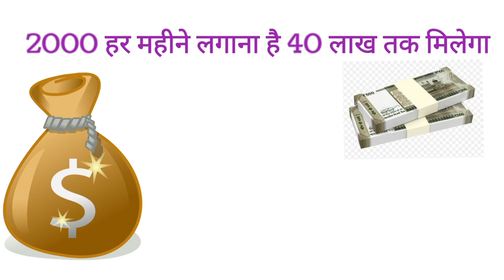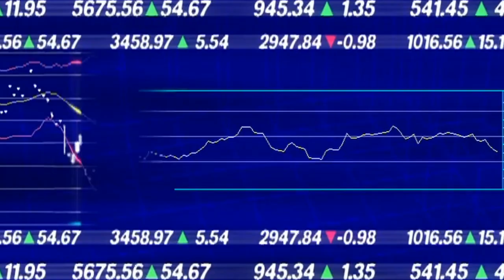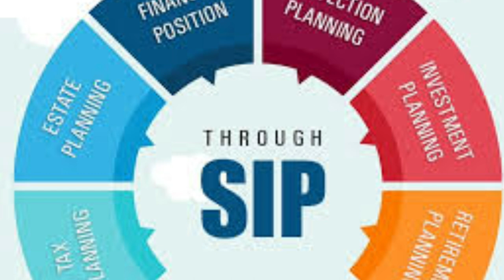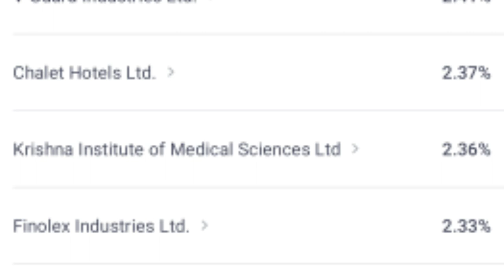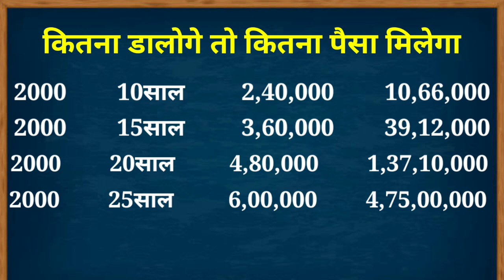🔥sbi का सबसे बढ़िया investment plan🔥sbi best investment plan|sbi best investment scheme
hi friend in this video we have to discuss about State Bank of India best investment scheme State Bank of India best investment plan
SBI best investment option
SBI best mutual fund in 2023
SBI best SIP
SBI best investment plan in 2020

For any business or sponsership inquiry